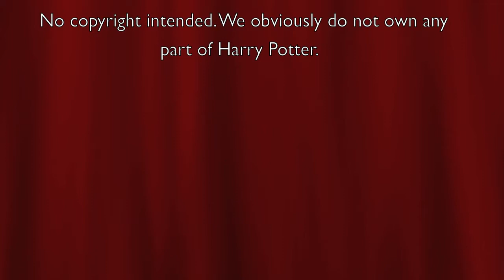Harry Potter and the Prisoner of Azkaban Trailer/Commercial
Our version of a trailer for Harry Potter and The Prisoner of Azkaban.